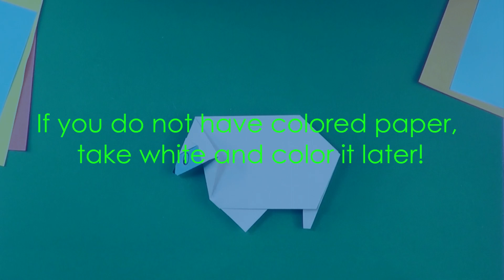Sheep. Easy Origami. How to Make Sheep Origami. Easy Paper Sheep.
"Sheep or domestic sheep (Ovis aries) are domesticated, ruminant mammals typically kept as livestock. Although the term sheep can apply to other species in the genus Ovis, in everyday usage it almost always refers to domesticated sheep. Like all ruminants, sheep are members of the order Artiodactyla, the even-toed ungulates. Numbering a little over one billion, domestic sheep are also the most numerous species of sheep. An adult female is referred to as a ewe (/juː/), an intact male as a ram, occasionally a tup, a castrated male as a wether, and a young sheep as a lamb."
Wikipedia
"Origami: [oɾiɡami] or [oɾiꜜɡami], from ori meaning "folding", and kami meaning "paper" (kami changes to gami due to rendaku)) is the Japanese art of paper folding. In modern usage, the word "origami" is often used as an inclusive term for all folding practices, regardless of their culture of origin. The goal is to transform a flat square sheet of paper into a finished sculpture through folding and sculpting techniques. Modern origami practitioners generally discourage the use of cuts, glue, or markings on the paper. Origami folders often use the Japanese word kirigami to refer to designs which use cuts."
Wikipedia